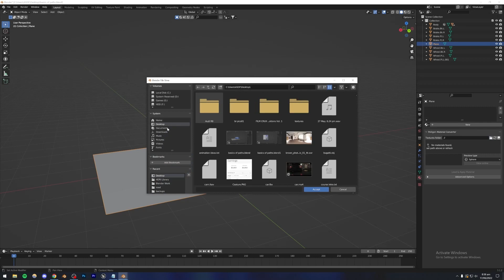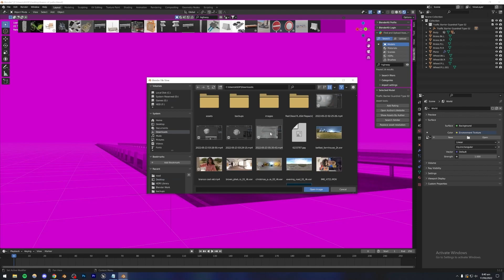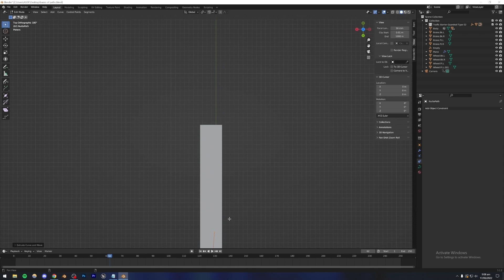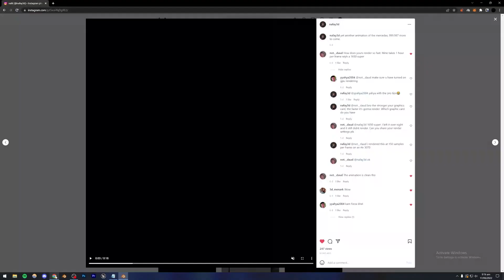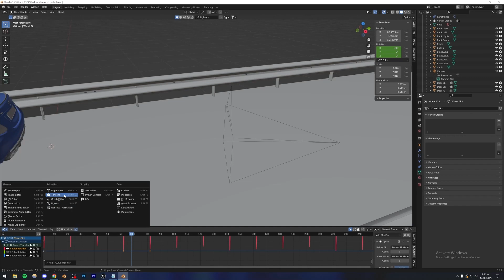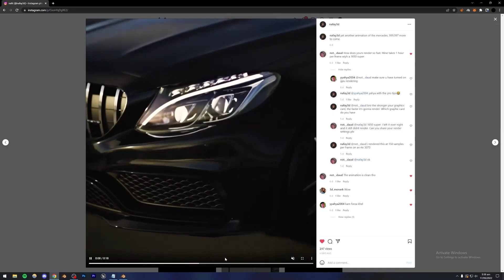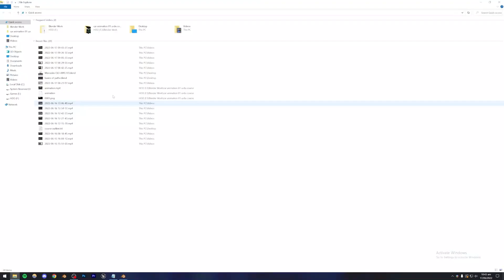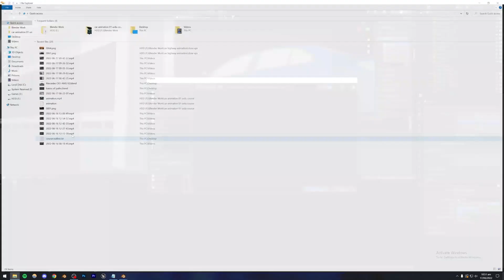How I Make Car Animations in Blender 3D | Timelapse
Car Model credits: @JeanYanb